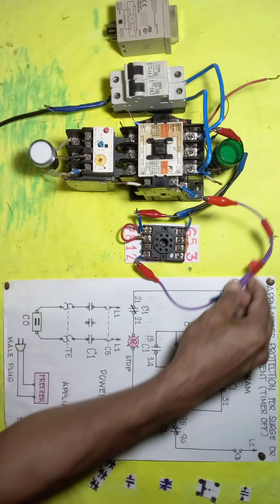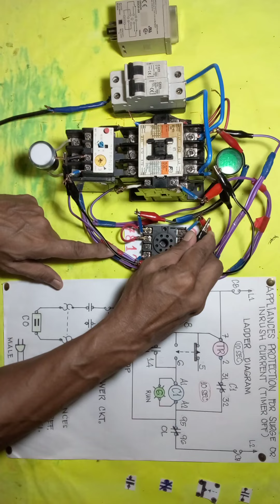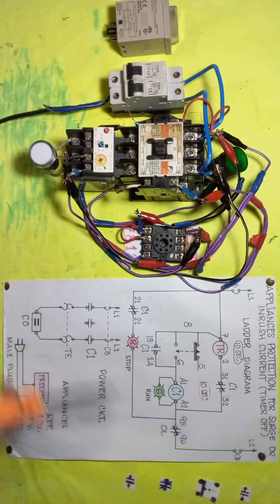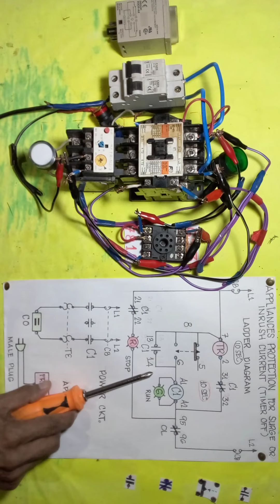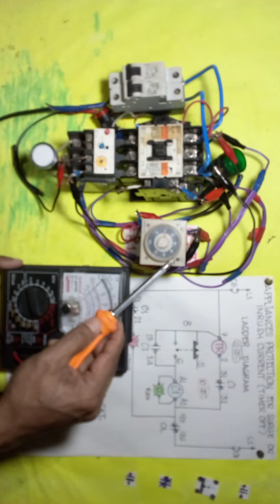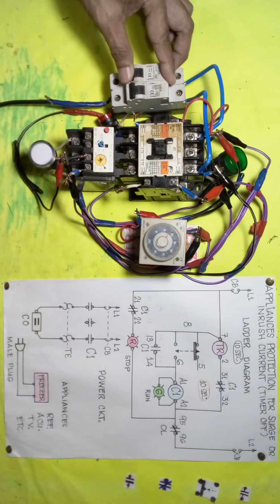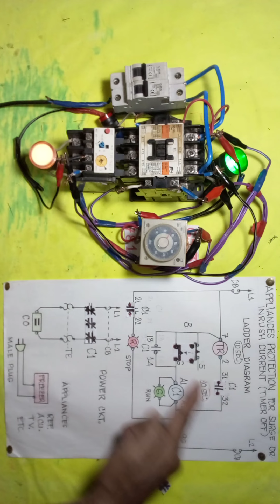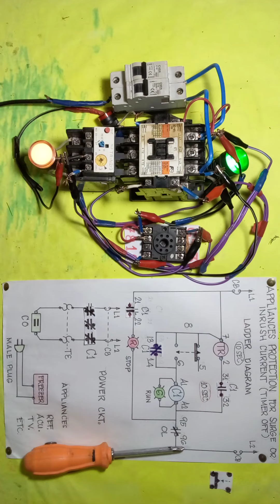PART-2:APPLIANCE PROTECTION FOR SURGE AND INRUSH CURRENT(TIMER OFF)